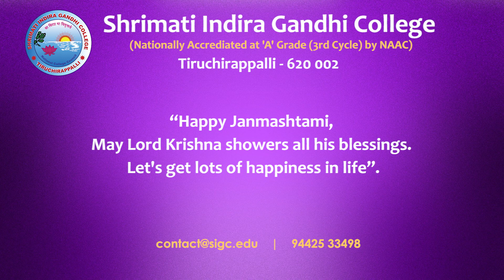Krishna Janmashtami | SIGC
Shrimati Indira Gandhi College Celebrates Krishna Janmashtami